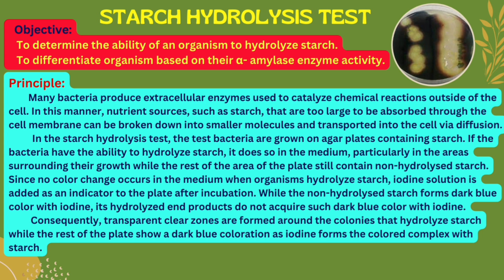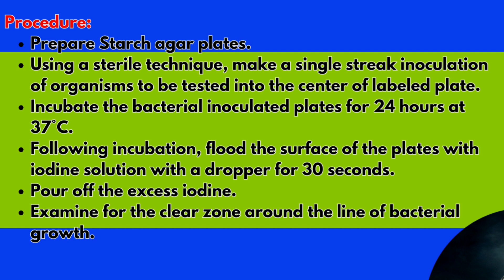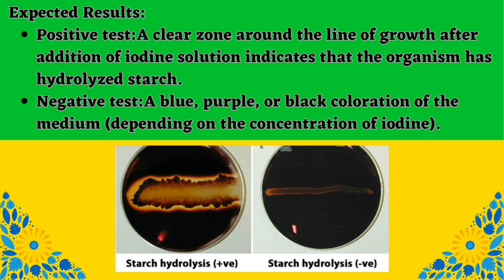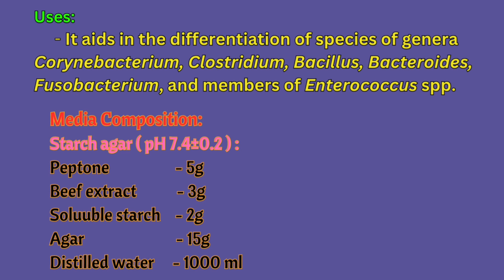Starch Hydrolysis Test (Tamil) || Identification of Bacteria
In this video I have discussed about Starch hydrolysis test topics include - Principle, Procedure, Expected results, Examples and Media composition.